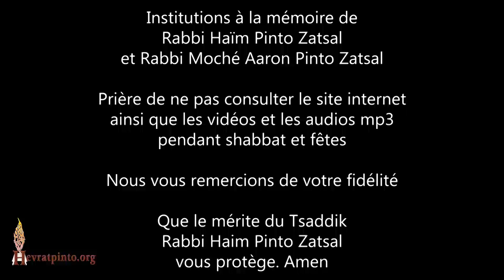La fête de Soukot, une fête de joie